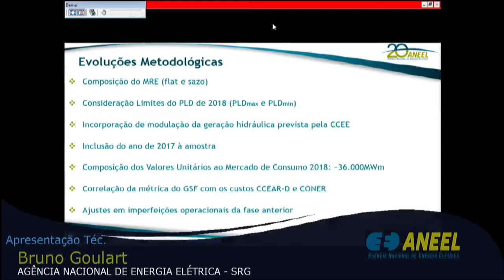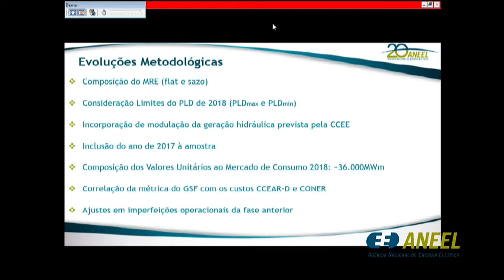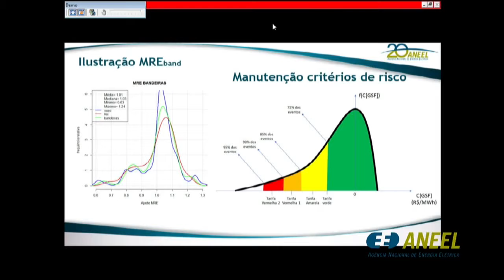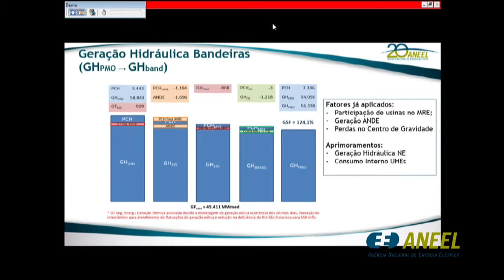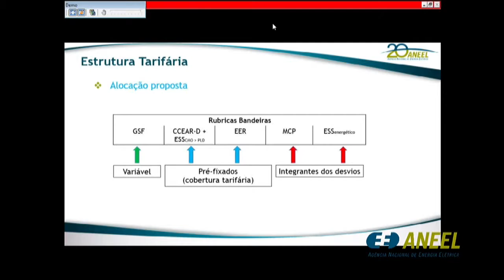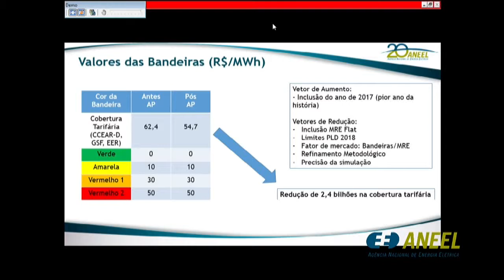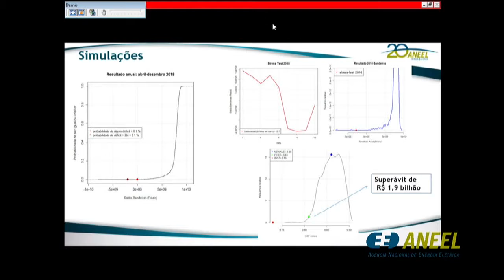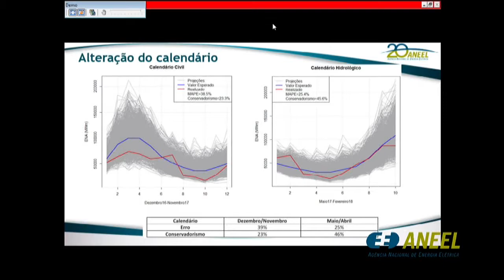Item 6 - 13ª Reunião Pública Ordinária ANEEL 24/04/2018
Item 6. Processo: 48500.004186/2017-18 Assunto: Resultado da Audiência Pública nº 61/2017, instituída com vistas a colher subsídios e informações adicionais para a revisão da metodologia das Bandeiras Tarifárias. Diretor-Relator: Tiago de Barros Correia